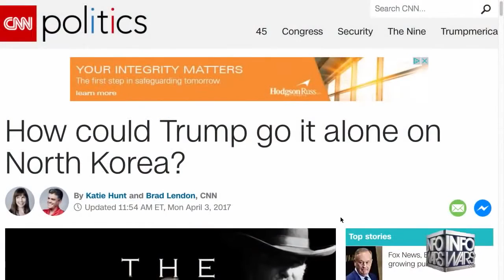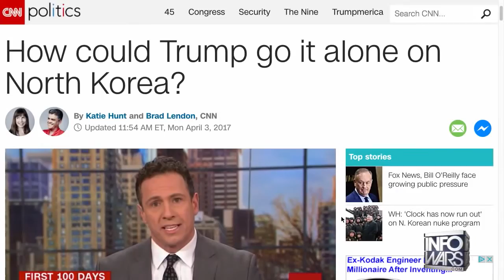BREAKING NEWS- NORTH KOREA AND AMERICA CURRENTLY WHAT'S HAPPENING. (GUAM-WW3 STARTED